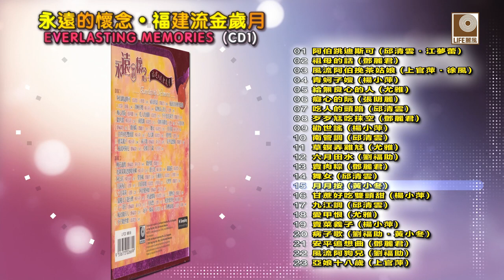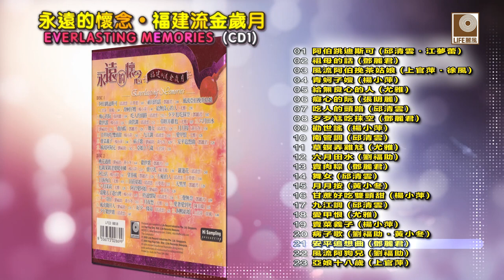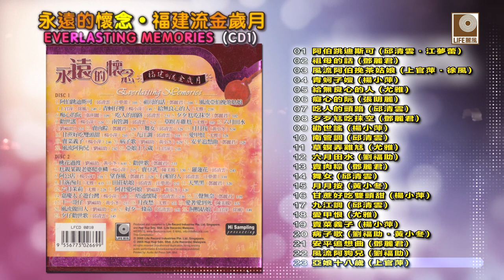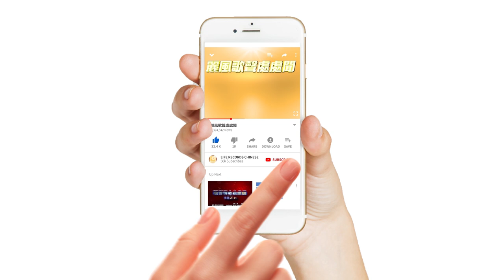永远的怀念福建流金岁月 CD1 - Yong Yuan De Huai Nian Fu Jian Liu Jin Sui Yue CD1 (Official Audio)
大马乐坛非常欢迎聆听福建歌曲，尤其是古早味的福建歌，如：黄小冬/刘福助的桃花过度，杨小萍的阿公店，邓丽君的望春风等。